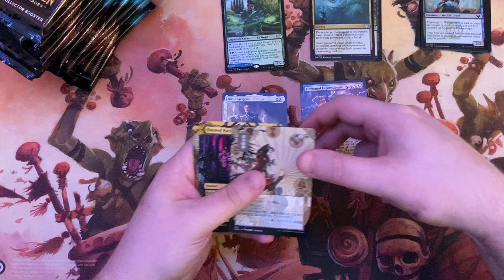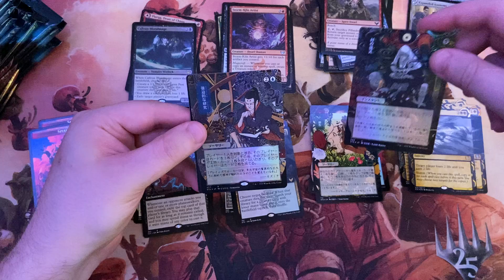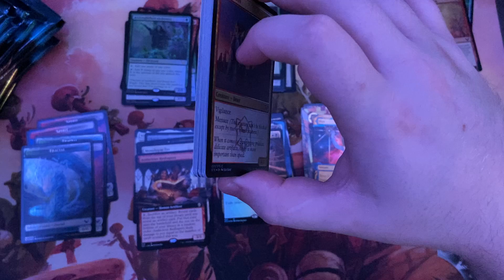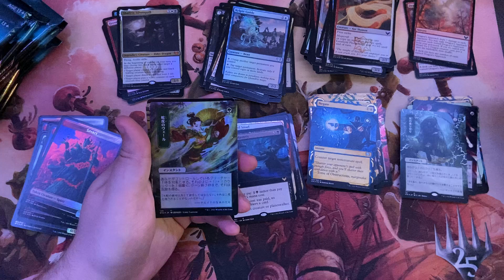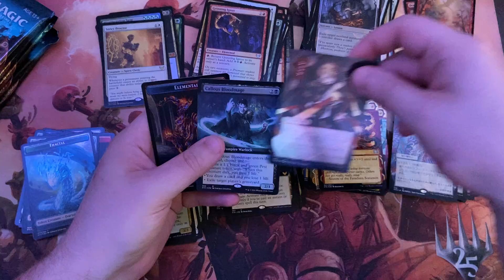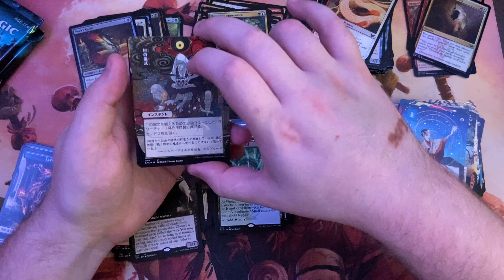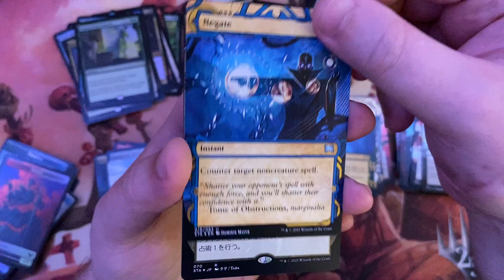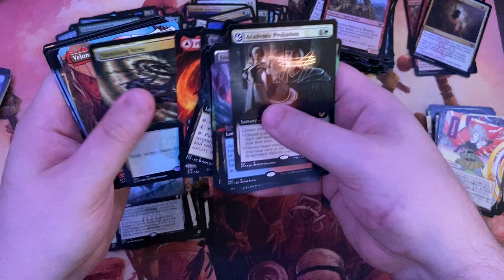Strixhaven Collector Pack Opening: 17 Packs. Basically a box+.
We love to lose money on bad wizards products. Fantastic.